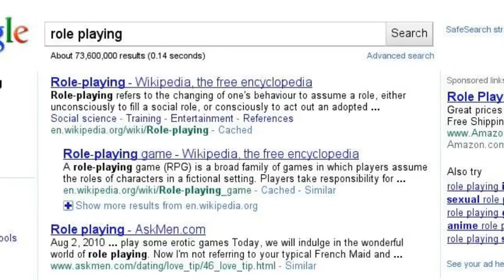how to role play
how to role play! what more must you ask of me!

so yea.

-stcynsn1